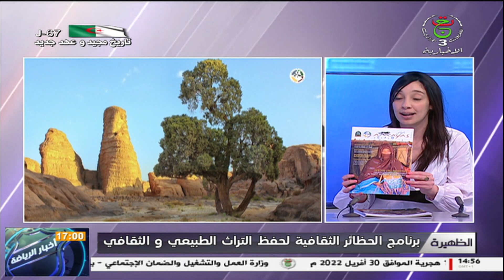الظهيرة | الجمعة 29 أفريل 2022